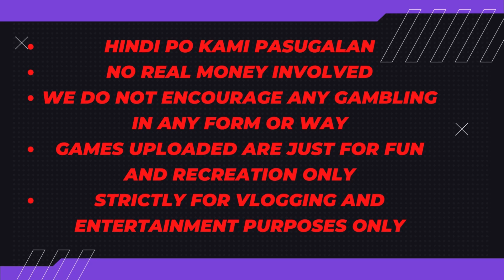Nov 12 2023 #331 Extra Mahjong - Puro 7 Pairs